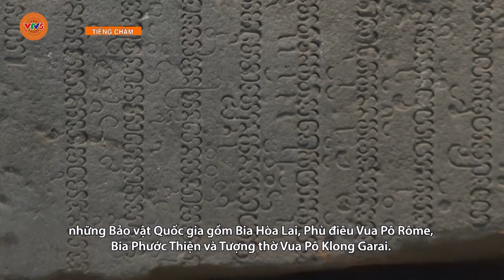[TIẾNG CHĂM] NINH THUẬN HƯỚNG ĐẾN NGÀY HỘI VĂN HÓA CHĂM LẦN THỨ VI NĂM 2024 | VTV5